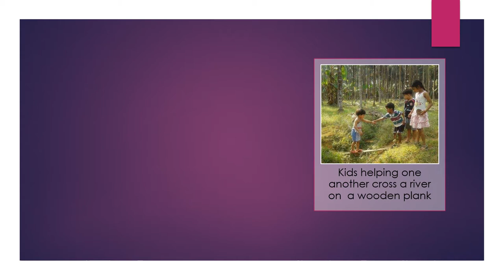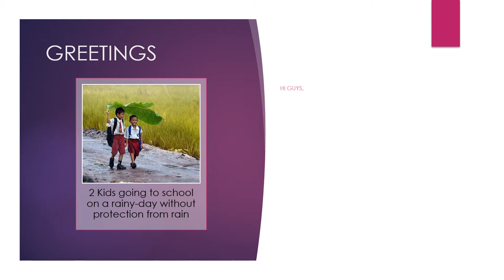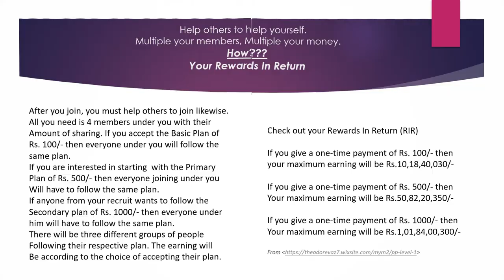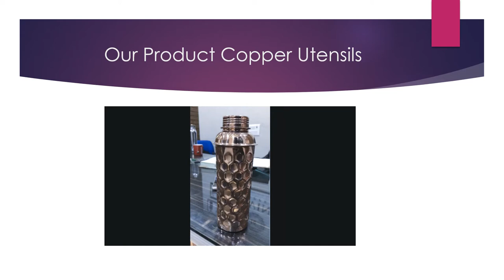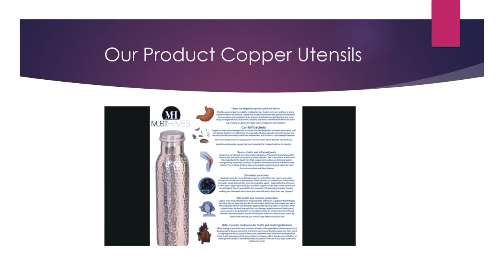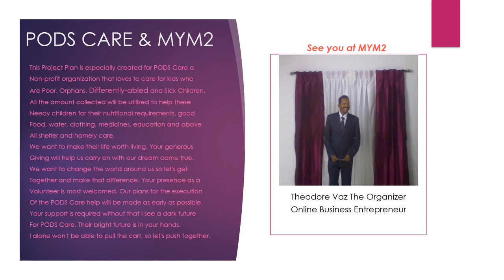Help Others to Help Yourself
A video regarding help to others in return helping yourself. A Crowd Funding Project Plan to help PODS Care (The Poor, Orphans, Differently-able and Sick Children around the world.
Multiple your members to multiple your money. Help others to help yourself.